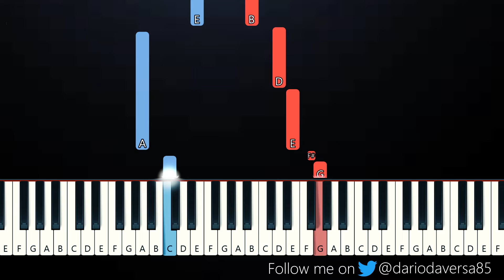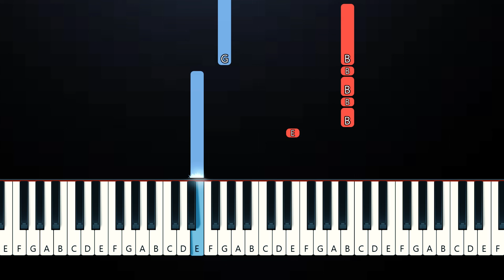sex, drugs, etc. - Beach Weather (EASY Piano Tutorial)